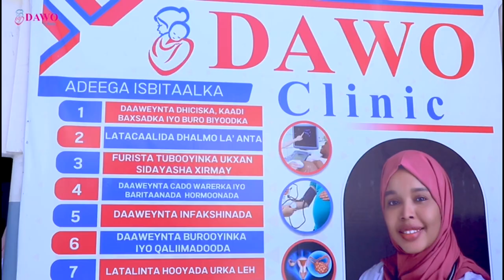Muxuu yahay warka walaaca ku abuuray qaar kamid ah xildhibaanada gobolka Soomaalida ee Kenya?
Muxuu yahay warka walaaca ku abuuray qaar kamid ah xildhibaanada gobolka Soomaalida ee Kenya ee hadal haynta dhaliyay?